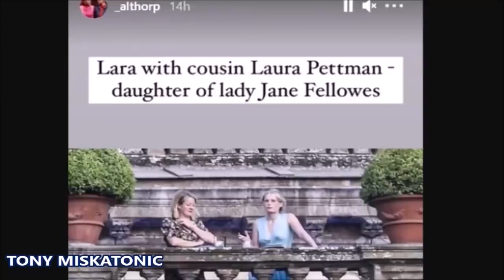LOS CINCO ESPECTACULARES VESTIDOS DE LADY KITTY SPENCER EN SU BODA. FOTOS INVITADOS.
Con un ajuar de cinco vestidos cada vez más impresionantes con yardas de encaje, seda y tul, fue una boda digna de una princesa, la materia de la que están hechos los cuentos de hadas.

Y cuando Lady Kitty Spencer , de 30 años, se casó con el millonario minorista Michael Lewis, de 62 años, en un castillo italiano del siglo XVII el sábado, fue un cuento de hadas creado solo por los artesanos más elegantes.

La novia, hija de Earl Spencer y su primera esposa Victoria Lockwood y sobrina de la princesa Diana , deslumbró con una serie de vestidos hechos para ella por la casa de moda Dolce & Gabbana, de quien es embajadora de la marca. El dúo italiano también vistió a muchos de su brillante lista de invitados.

El vestido principal de Kitty, con un intrincado diseño de encaje floral, cuello alto, mangas largas y hombros abullonados, era un eco del vestido de novia de su propia madre.

Sin embargo, no usó la distintiva tiara de diamantes de Spencer que lució su madre en la ceremonia de 1989, y la más famosa por su tía Diana cuando se casó con el príncipe Carlos en 1981.